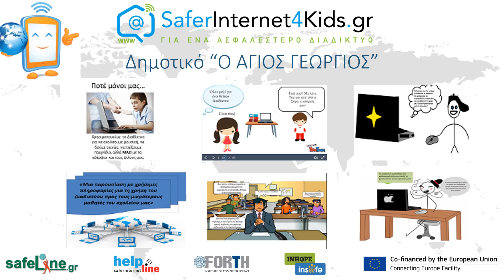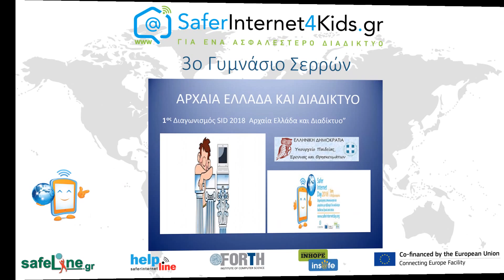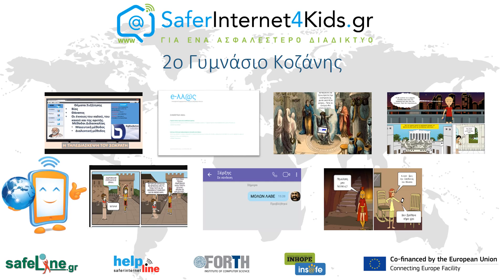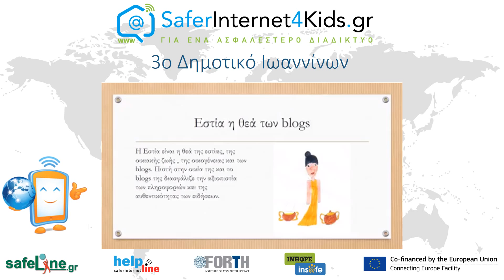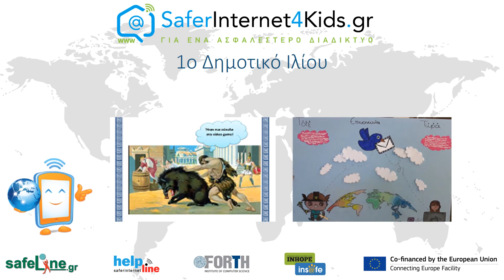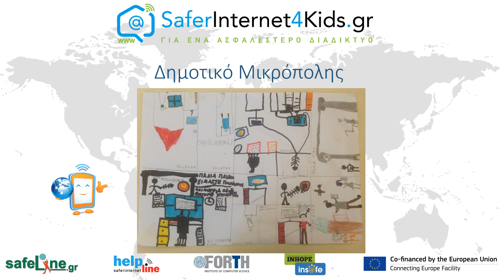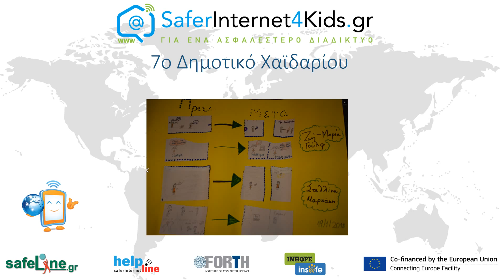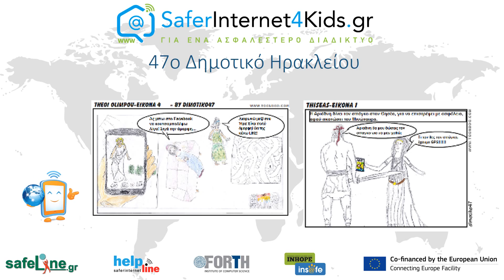Ολες οι συμμετοχές των διαγωνισμών για το SID 2018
Ολες οι συμμετοχές των εργασιών των παιδιών που πήραν μέρος στους διαγωνισμούς για το SID 2018